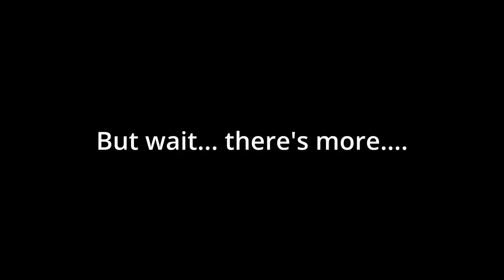First Recorded ride on My new Roadking and I almost caught it on Fire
A little click bait but it could have happened.

Mailing Address
Stevy Faux
P.O.Box 261

El Hefe...